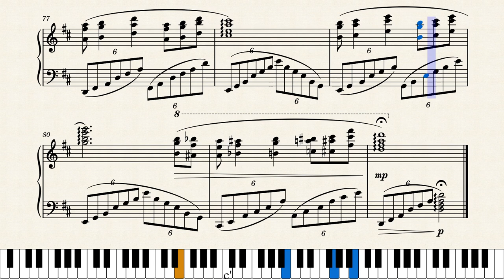Don’t worry, be happy !